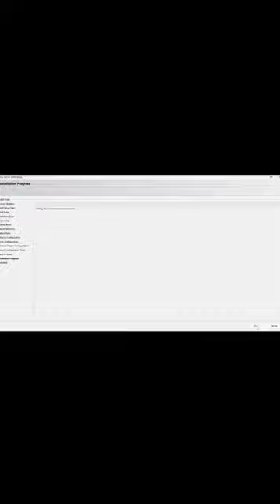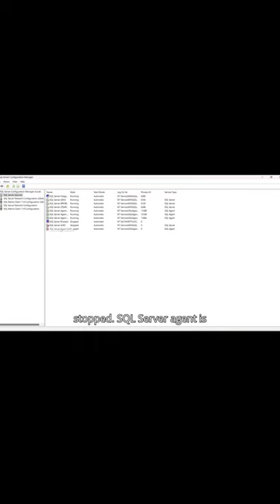Finalizing SQL Server Installation Key Steps